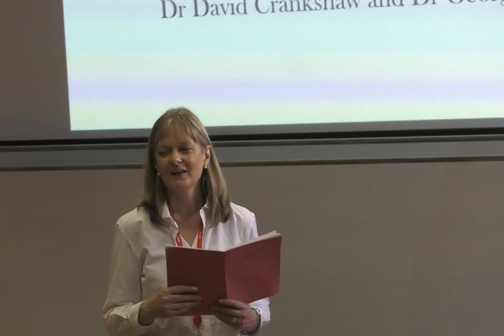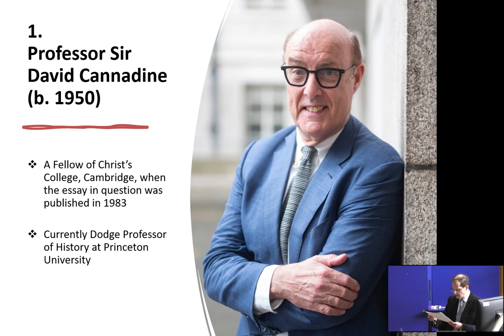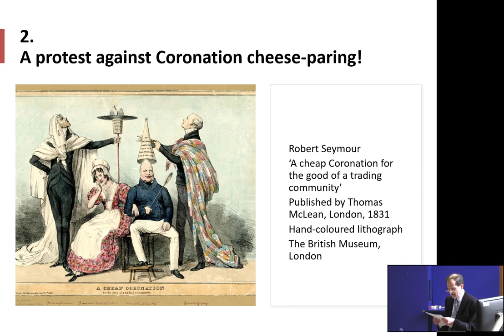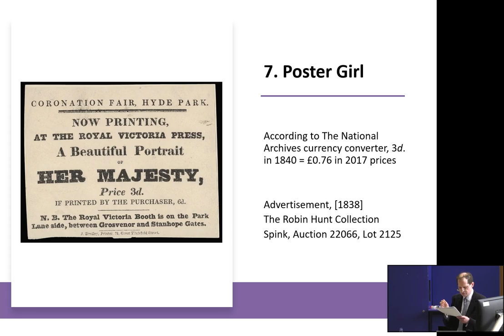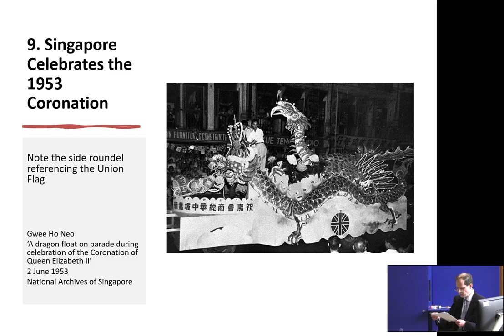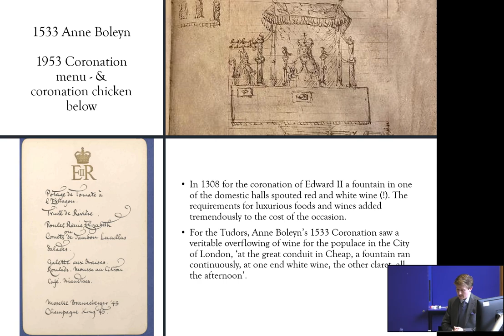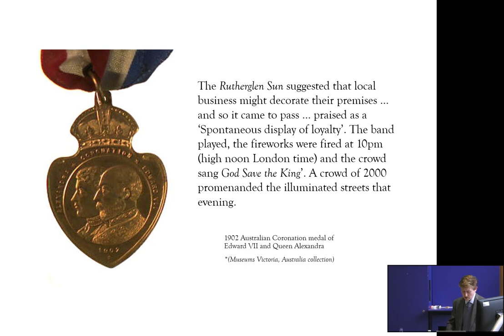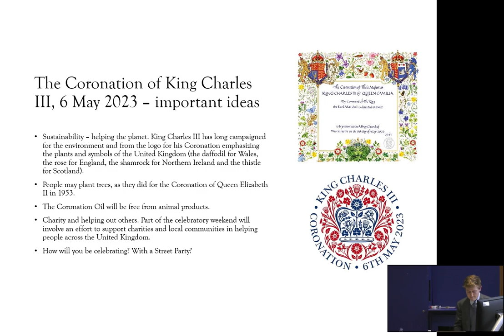Lecture 3. 'Westminster and the Wider World: The Reach & Impact of British Coronations'. 4 May 2023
The F D Maurice Lectures 2023: British Coronations of Past and Present. A series of three public lectures on aspects of British coronations throughout history.

Lecturers:

- Dr David Crankshaw, Lecturer in the History of Early Modern Christianity, Department of Theology and Religious Studies

- Dr George Gross, Visiting Research Fellow, Department of Theology and Religious Studies

The FD Maurice Lectures were established in 1933 in honour of Frederick Denison Maurice. Maurice, who was Professor of English Literature and History (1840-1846) and then Professor of Theology (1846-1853) at King's, was forced to leave the College in 1853 on the grounds that his theological ideas would be detrimental to students, although a more fundamental reason was probably his social radicalism.

The FD Maurice lectures take place over three consecutive evenings in the Spring, with a common theme. The establishment of the lectures testified to a later generation's recognition of Maurice's enormous contribution to education and to society. Maurice's own range of interests is reflected in the range of topics addressed in FD Maurice Lectures, within the fields of Biblical Studies, History of the Christian Church, the Study of Religion, Systematic and Moral Theology, and the intersection between religion and society. The lectures have been given by some of the most eminent specialists in their field and are designed both for students and staff and for the informed public.